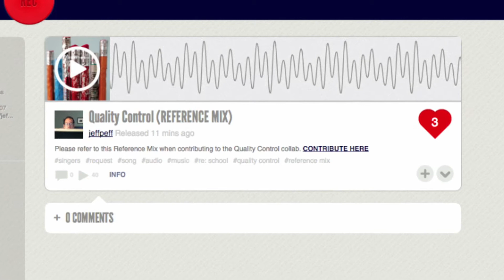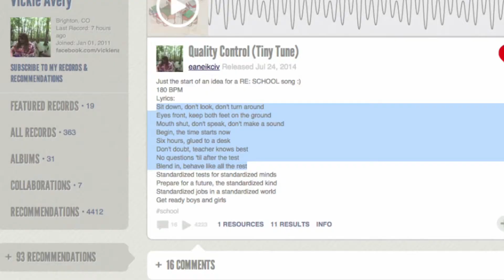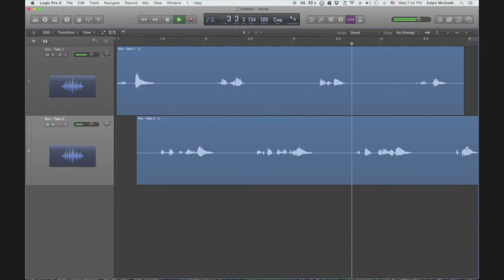Quality Control (REQUEST)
SINGERS: Sing the Verse & Chorus of the song. Remember to annunciate each line so they're clearly understandable, and contribute a few takes of each line!
NOTE: Please refer to THESE NOTES & THIS ZIP when contributing to this collab.
Thanks!